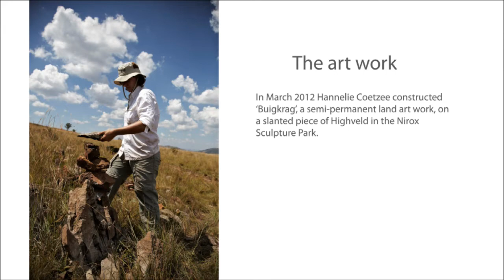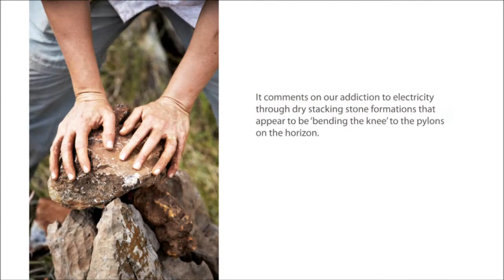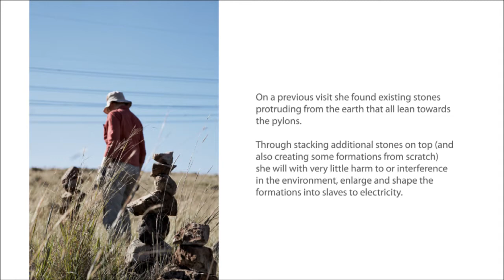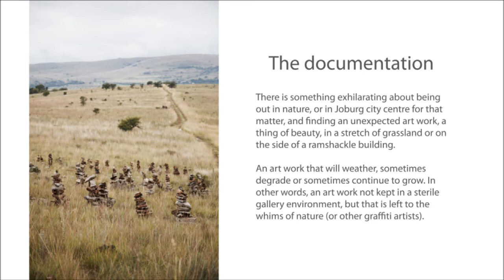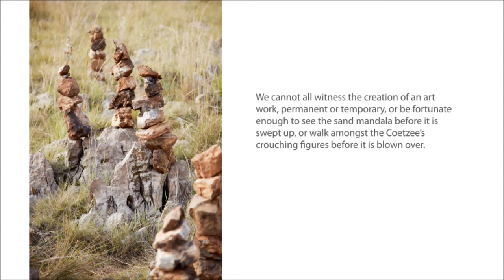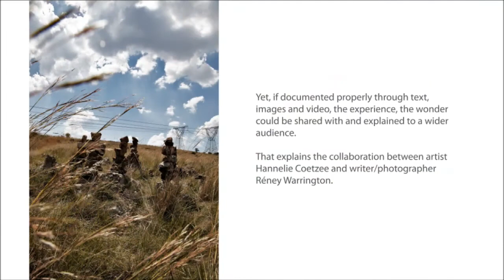Buigkrag - a land art work by Hannelie Coetzee.mp4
The artwork

In March 2012 Hannelie Coetzee constructed 'Buigkrag', a semi-permanent land art work, on a slanted piece of Highveld in the Nirox Sculpture Park.

It comments on our addiction to electricity through dry stacking stone formations that appear to be 'bending the knee' to the pylons on the horizon.

On a previous visit she found existing stones protruding from the earth that all lean towards the pylons. Through stacking additional stones on top (and also creating some formations from scratch) she will with very little harm to or interference in the environment, enlarge and shape the formations into slaves to electricity.

The technique of dry stacking, in other words finding the surface of the stone that fits the one below it and balancing it all, symbolizes the more balanced approach we should take towards interacting with the environment.

The documentation

There is something exhilarating about being out in nature, or in Joburg city centre for that matter, and finding an unexpected art work, a thing of beauty, in a stretch of grassland or on the side of a ramshackle building. An art work that will weather, sometimes degrade or sometimes continue to grow. In other words, an art work not kept in a sterile gallery environment, but that is left to the whims of nature (or other graffiti artists).

What is often as fascinating as the art work, is witnessing that art work being made - whether it is watching a graffiti artist painting a green 'sea dragon' in the storm drain close to the Arts on Main complex, or watching Hannelie Coetzee stacking stones in a sun bleached landscape.

We cannot all witness the creation of an art work, permanent or temporary, or be fortunate enough to see the sand mandala before it is swept up, or walk amongst the Coetzee's crouching figures before it is blown over. Yet, if documented properly through text, images and video, the experience, the wonder could be shared with and explained to a wider audience.

That explains the collaboration between artist Hannelie Coetzee and writer/photographer Réney Warrington.